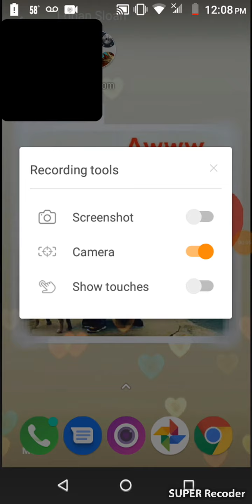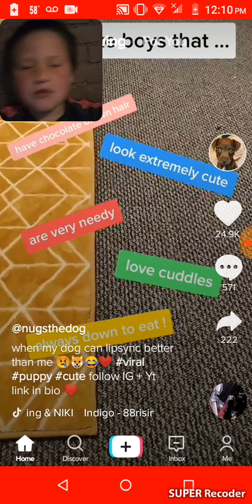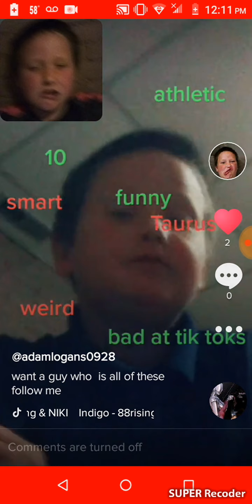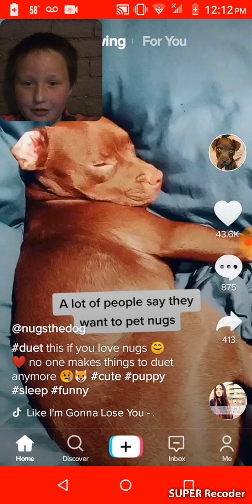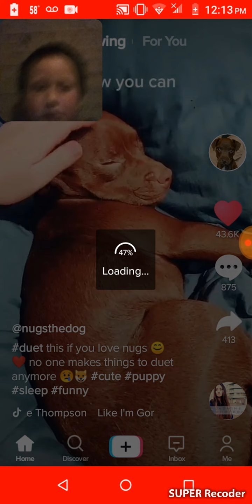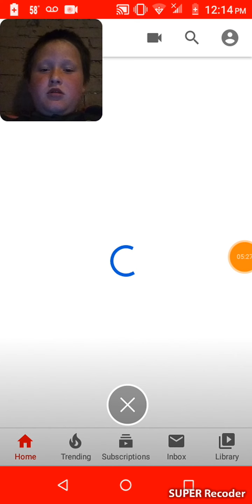Tik Tok reaction